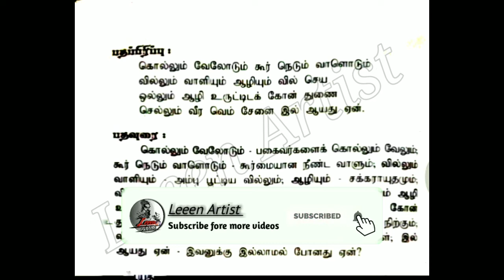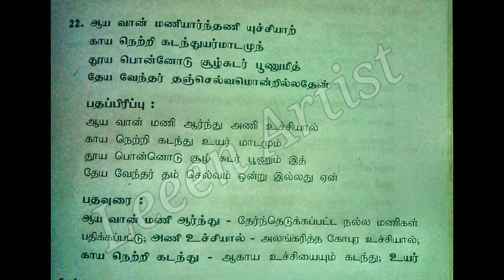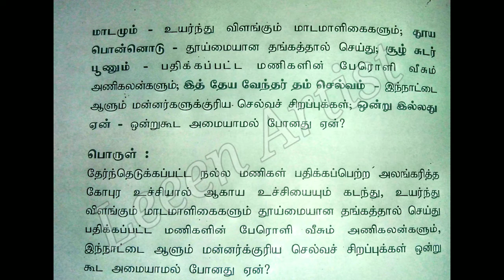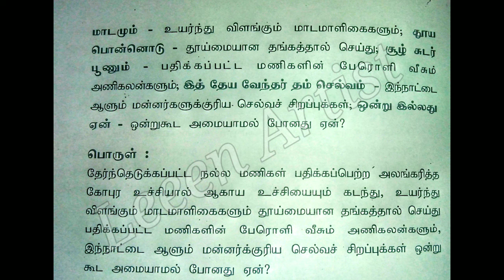, தேம்பாவணி, காட்சிபடலம் 20 /அருமை விளக்கம்.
தேம்பாவணி